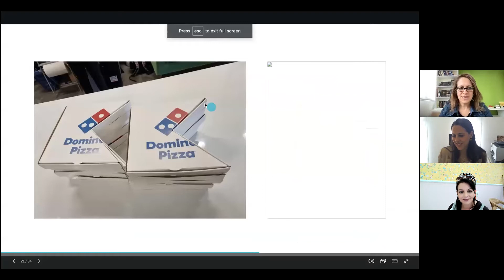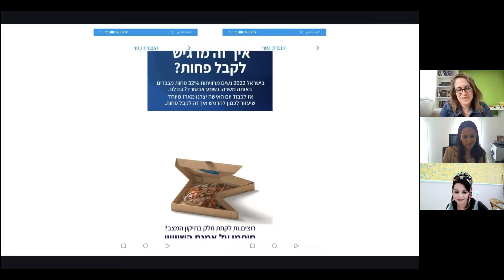פאנל מנהלות - יום האישה הבינלאומי רשת אמית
יום האישה תשפ"ב רשת אמית